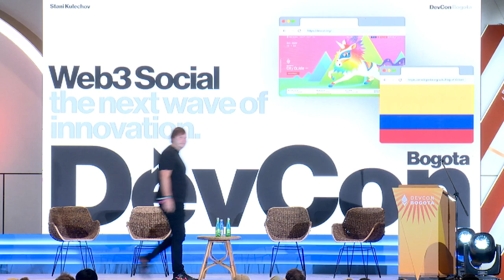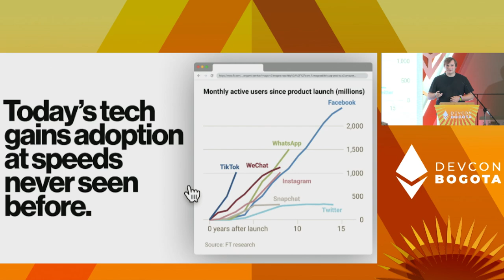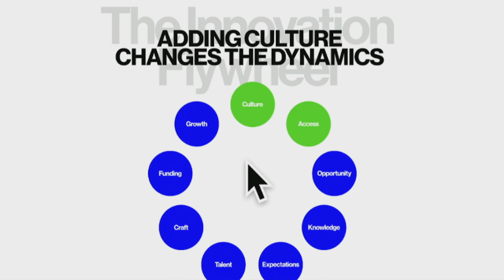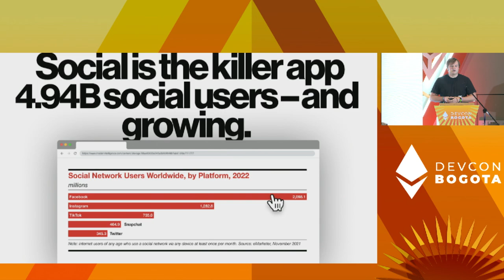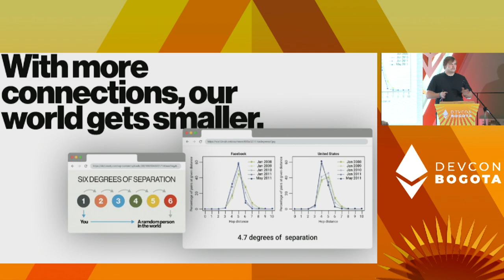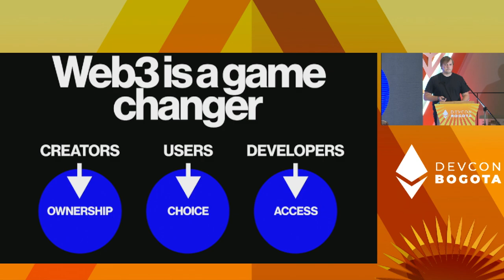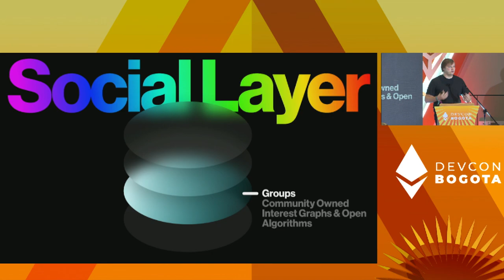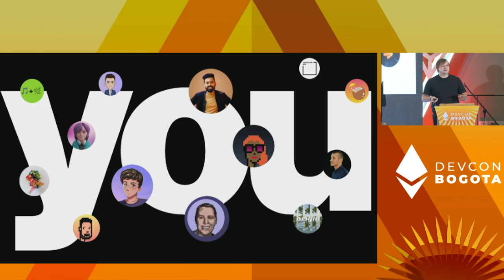The web3 Social Layer - Web3 Social: the Next Wave of Innovation by Stani Kulechov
Today, we give away valuable ownership of our data, content, and audience to big social network platforms, whose business models thrive on our acquiescence and their dominance.

Web3 promises a new open graph where users own their data, content, and social networks and can move their digital footprint freely between platforms.

Speaker(s): Stani Kulechov
Skill level: Beginner
Track: Opportunity & Global Impact